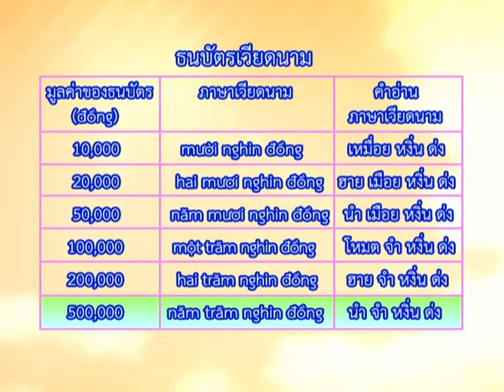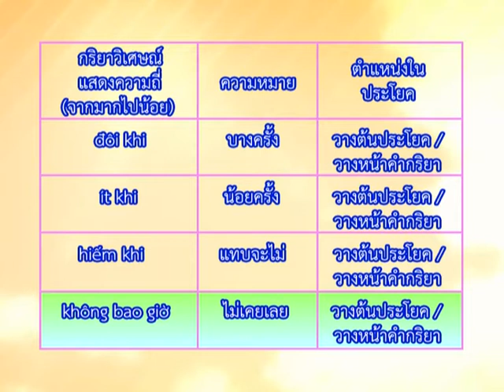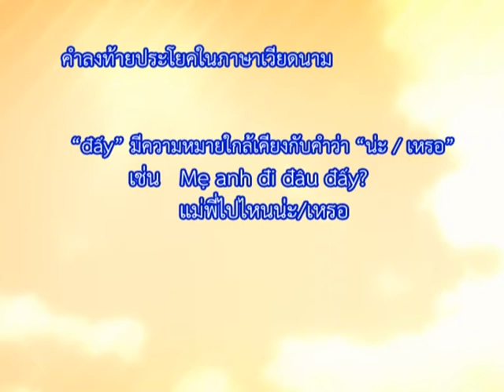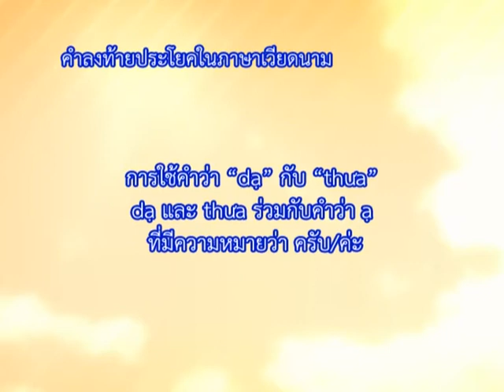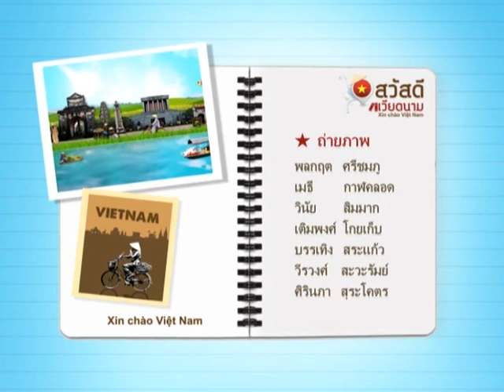ไปแลกเงิน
เรียนรู้ภาษาเวียดนามกับรายการ "สวัสดีเวียดนาม" เรียนภาษาเวียดนาม แล้วรับฟังบทสนทนาโต้ตอบกันเป็นภาษาเวียดนาม ปิดท้ายด้วยสาระน่ารู้ของประเทศเวียดนาม